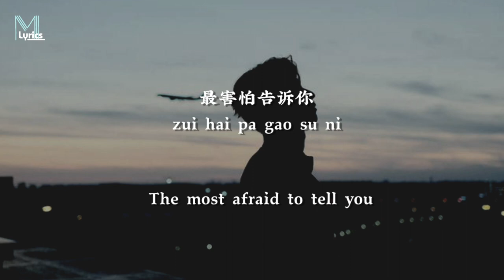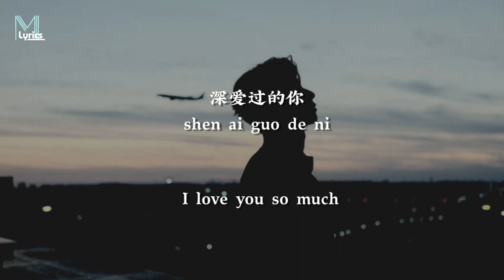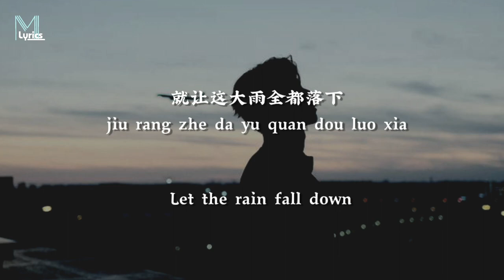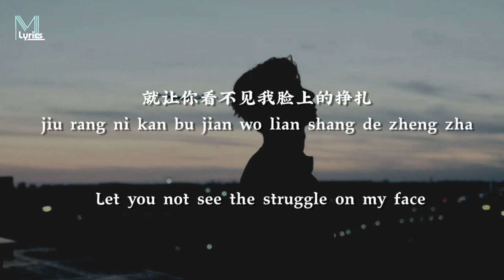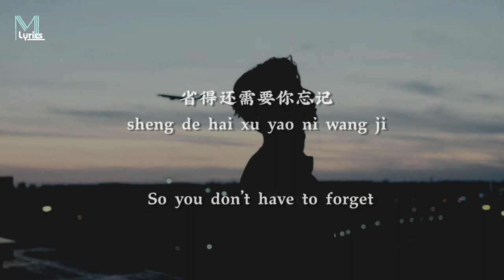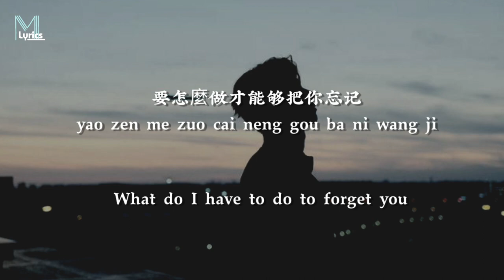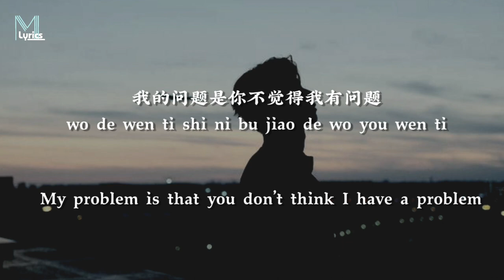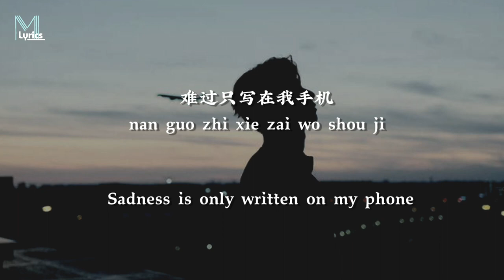WIFI 歪歪 - Jiu Rang Zhe Da Yu Guan Dou Luo Xia (就让这大雨全都落下歌词拼音) Lyrics 歌词 Pinyin/English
WIFI 歪歪 - Jiu Rang Zhe Da Yu Guan Dou Luo Xia (就让这大雨全都落下歌词拼音) Lyrics 歌词 Pinyin/English Translation (動態歌詞)

WIFI 歪歪 - Jiu Rang Zhe Da Yu Guan Dou Luo Xia (就让这大雨全都落下歌词拼音) Lyrics 歌词 Pinyin/English Translation (動態歌詞) with your friends!